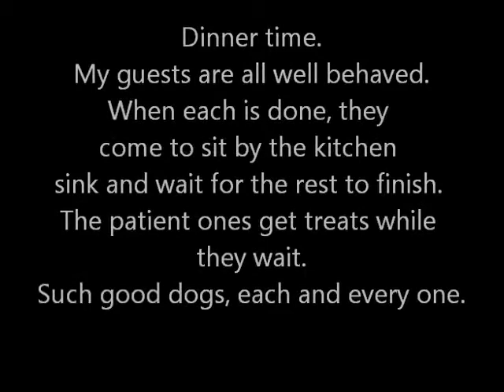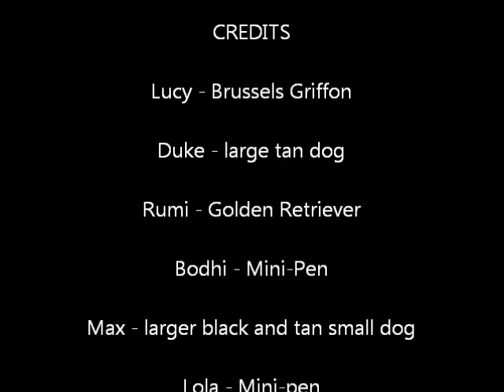dinner time with the pups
Dog sitting dogs, meal time.